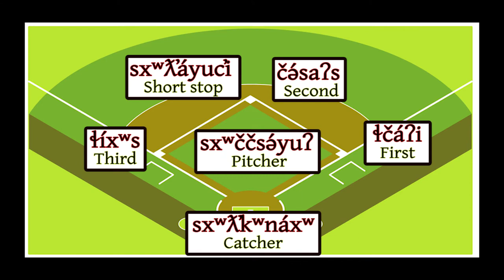Advanced Instructional Video 5: Baseball in Klallam